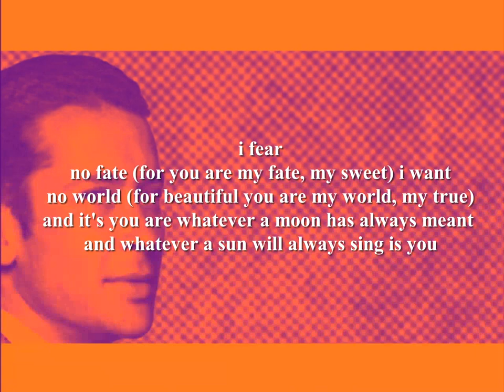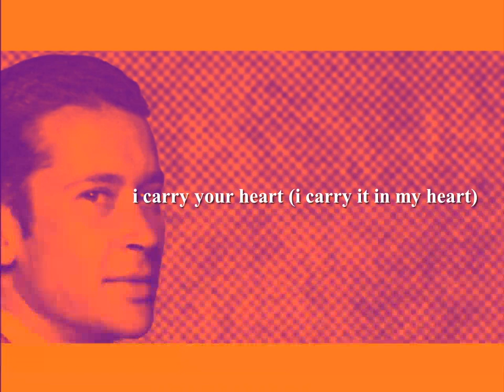E. E. Cummings - I Carry Your Heart With Me (Poetry Reading)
E.E. Cummings Poetry Reading by Shanid.
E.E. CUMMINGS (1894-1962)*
Born Edward Estlin Cummings in Cambridge, Massachusetts, USA. Well to do, supportive family; his father was a professor at Harvard University who later became nationally known as a church minister. Educated at Cambridge Latin School and Harvard University (1910). Detained for 11 weeks on suspicion of espionage in war-torn France. In 1918, Cummings served in the U.S. Army, in Massachusetts, without incident. He travelled extensively during the 1920s and 1930s while working for Vanity Fair magazine. Married Elaine Orr (1924) and Anne Minnerly Barton (1929). In 1952, Harvard University offered him a role as guest professor. Cummings spent the last decade of his life traveling, fulfilling speaking engagements, and relaxing at his summer home. Politically, Cummings was an ardent Republican; his writing style was also quite traditional. Although known for his modernist free-form poetry, with its idiosyncratic syntax and lower-case spellings, many of his most notable poems do not involve such innovations. Died in 1962 in New Hampshire.
Further reading:
'E.E. Cummings: Selected Poems' (Liveright)
'E.E. Cummings: Complete Poems 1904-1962' (Liveright)